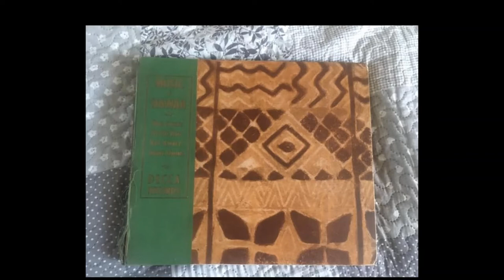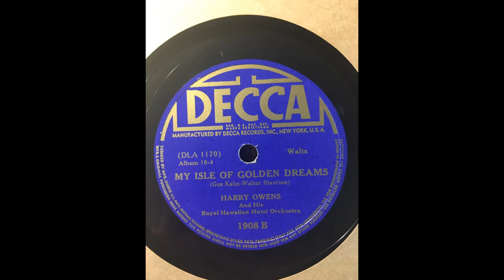Harry Owens - My Isle of Golden Dreams (1938)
Wykonawca: Harry Owens And His Royal Hawaiian Hotel Orchestra

Data nagrania: 4 kwietnia 1938

Album: Music of Hawaii with Bing Crosby, Harry Owens, Ted Fio Rito, Ray Kinney (Album No. 10)

Rok wydania albumu: 1939

Wydawnictwo: Decca Records

Prędkość: 78 obr./min